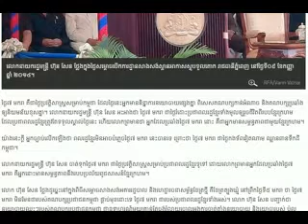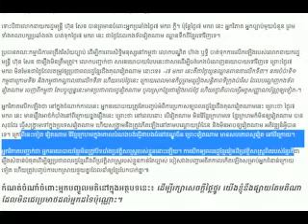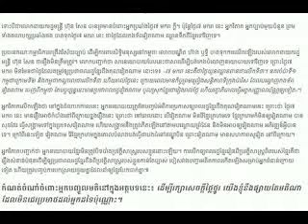rfa news today | Hun Sen talking about his 07-Jan-1979-2015 | by rfa chnnel